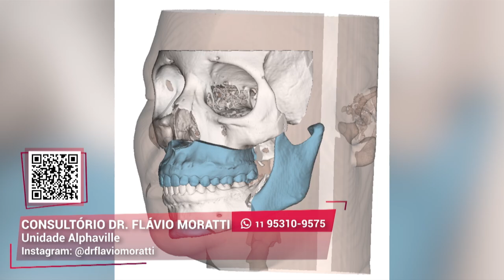Procedimentos com grandes resultados | Consultório Dr. Flávio Moratti | Gazeta Shopping